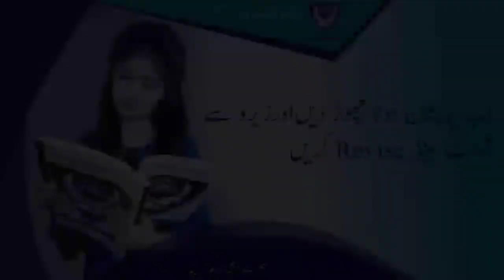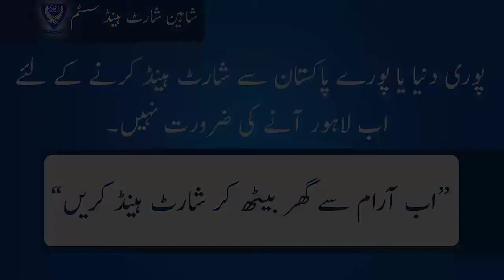General Practice of Lecture #27 in Shorthand - Shaheen Shorthand System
Hy Guys! I am Mukhtar Joiya, In this video, you can learn shorthand with general practice book, so this video is so amazing and so nice video for your future with shaheen shorthand system, shorthand general practice book you can enjoy this lecture online with shaheen shorthand system, so this shorthand video info good, so complete info mention in this video and you can learn easily of all shorthand video lecture with complete books and syllabus and etc. so this is a very helpful video and get govt job on merit.

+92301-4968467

Get 100% Guarantee in One Paper Preparation GK (MCQ's) for all Govt Jobs in Pakistan -  info 2020